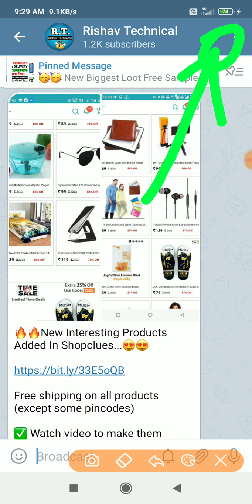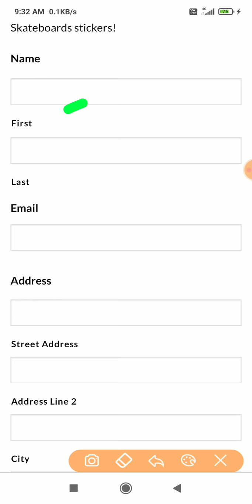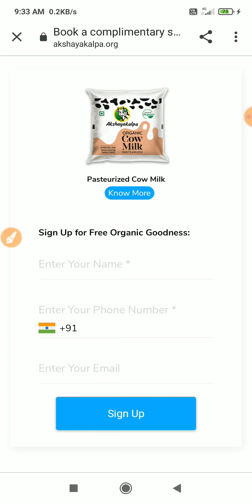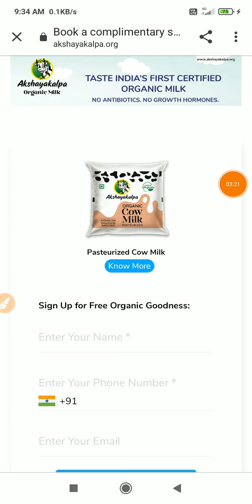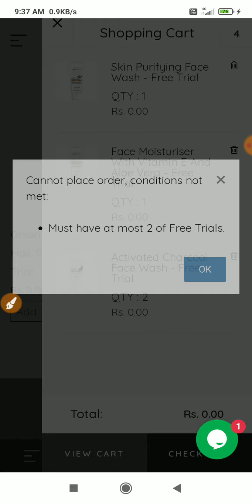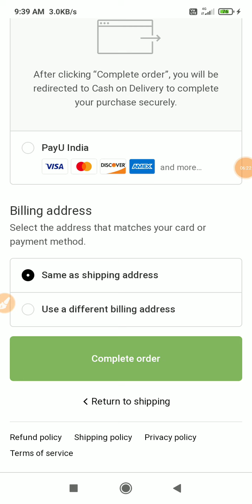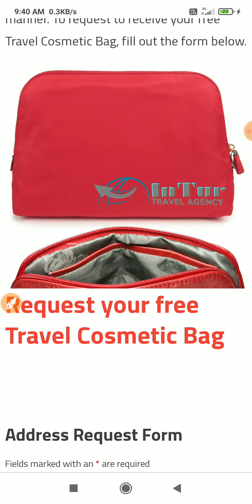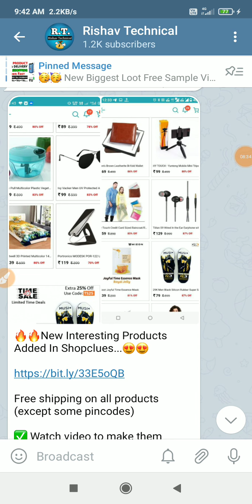🔥4 New Free Sample Product !! Free Sample !! New Free Sample In India !! Free Online Shopping !!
🔥4 New Free Sample Today !! Free Sample Products !! 101% Delivery !! New Free Sample In India !! Online Free Shopping Loot !!

Code for 6 trial points 👉 nOAvKeU

Code for 20 points 👉 R521387